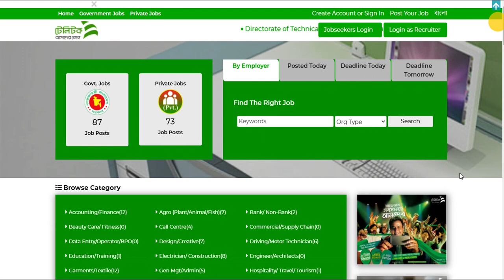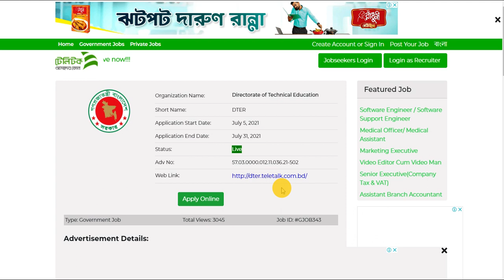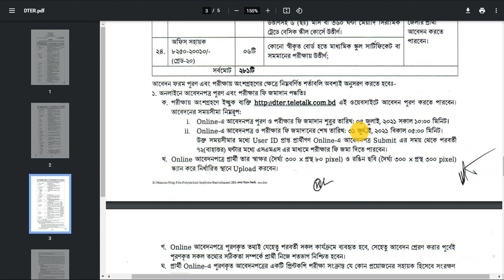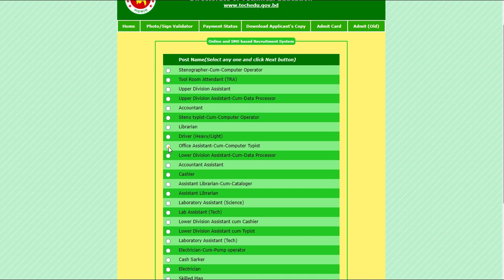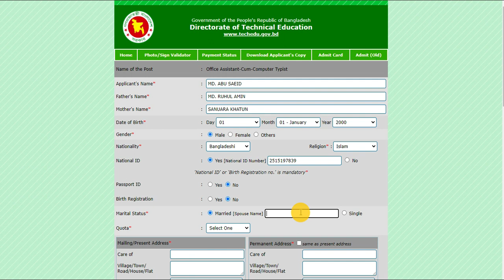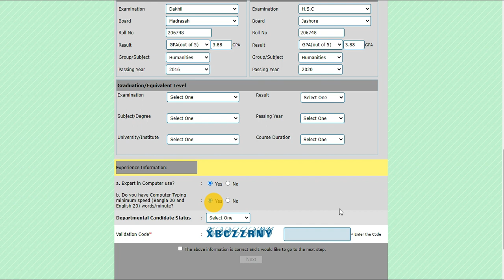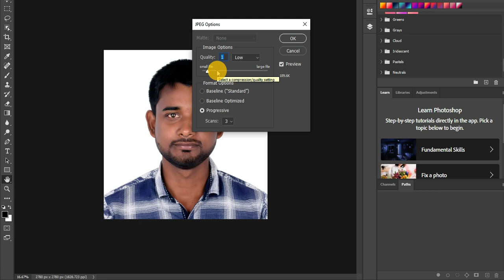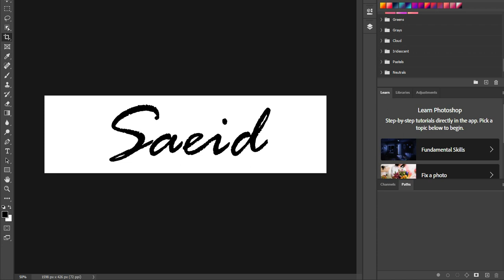DTER Job Circular 2021 – dter.teletalk.com.bd Apply Online – Directorate of Technical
rganization Name:
Directorate of Technical Education
Short Name:
DTER

Application Start Date:
July 5, 2021
Application End Date:
July 31, 2021
Status:
Live
Adv No:
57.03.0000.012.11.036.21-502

DTER Job Circular 2021 Highlights
Authority Name: Directorate of Technical Education
Circular Publish Date: 30 June, 2021
Application Start Date: 05 July 2021
Deadline: 31 July 2021
Apply Fee: 112 Taka
Total Post: 281
Category: 24
Post Name:1. Stenographer Cum Computer Operator – 012. Tools Room Attendant (TRA) -04
3. Upper Division Assistant (UDA) -10

4. UDA Cum Data Processor -01

5. Accountant – 07

6. Steno Typist Cum Computer Operator – 03

7. Librarian – 08

8. Driver (Heavy/Light) -10

9. Office Assistant Cum Computer Operator – 35

10. LDA Cum Data Processor -05

11. Account Assistant -22

12. Cashier -02

13. Assistant Librarian Cum Cataloger -06

14. Assistant Librarian -02

15. Laboratory Assistant -98

16. Lab Assistant (Various) -21

17. LDA Cum Cashier – 03

18. LDA Cum Typist – 02

19. Lab Assistant (Technical) -10

20. Electrician Cum Pump Operator -01

21. Cash Sarkar -09

22. Electrician -01

23. Skilldman -14

24. Office Shohayok – 06